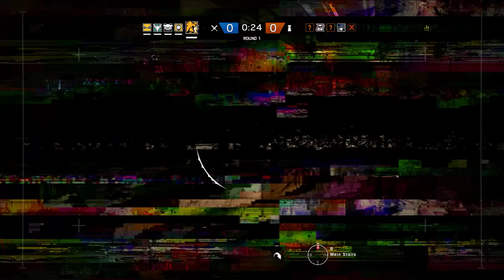Rainbow Six Siege + Part 1710 + Hereford Base TDM Bomb + Operation Chimera pcgaming crew